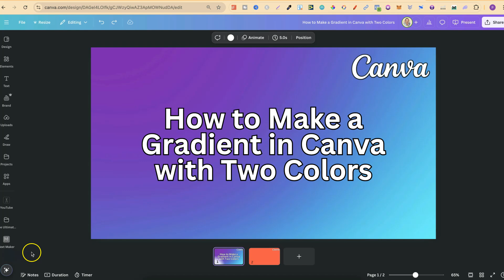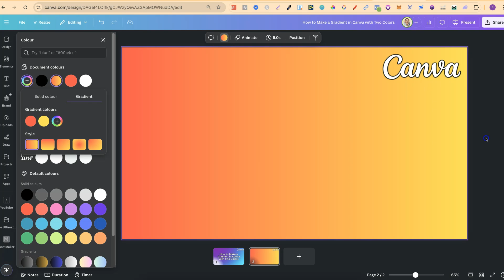How to Make a Gradient in Canva with Two Colors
This quick and easy tutorial will guide you through creating a beautiful two-color gradient in Canva. You'll learn how to seamlessly blend colors to enhance your designs, perfect for backgrounds, social media graphics, and more.

In this video, you’ll discover:
✅ How to make a gradient in Canva with two colors. (step-by-step)